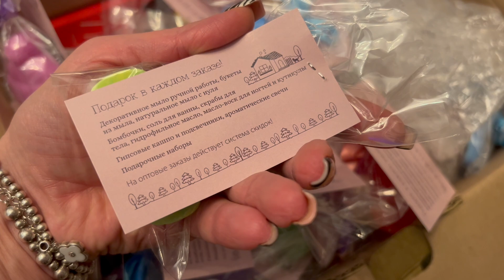Новый помощник/много готовки/занесло